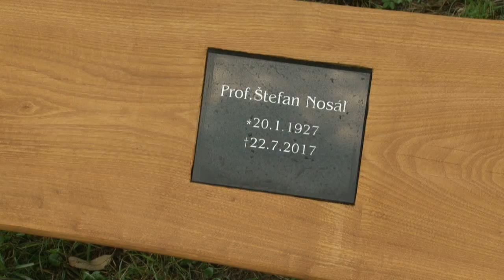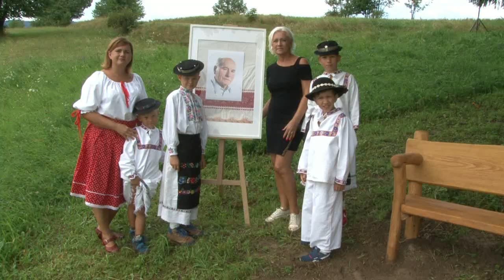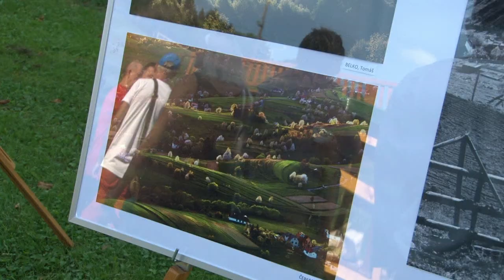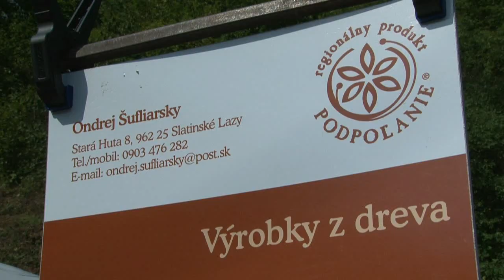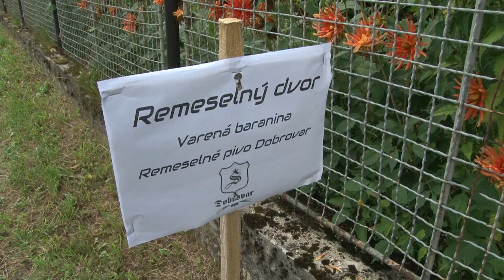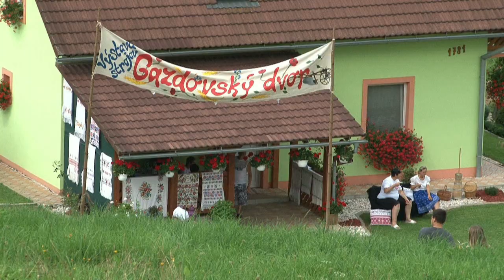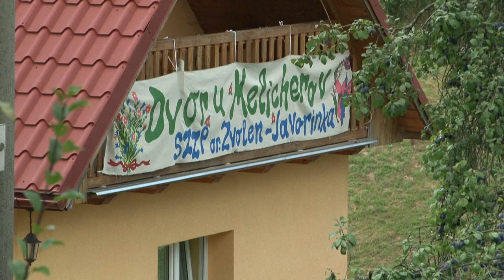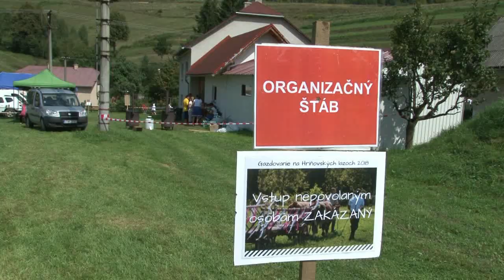Gazdovanie Hriňová 2018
Reportážny dokument z 8. ročníka tematického podujatia v Hriňovej.